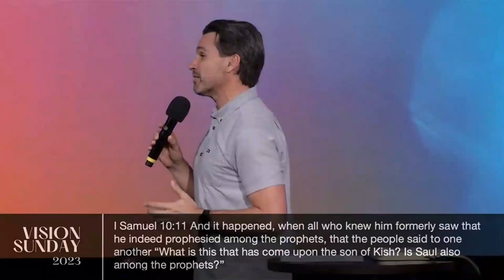SERVICIO COMPLETO DOMINGO // ENERO 15, 2023 // Pastor Caleb Klinge | Iglesia Nuevo Vida Novato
Únase a nosotros para la iglesia en línea el Domingo 15 de Enero de 2023. La transmisión en vivo comienza a las 11 a. m.

En el mensaje de este domingo, el Pastor Caleb proyecta una visión para el año 2023 de que Dios está llamando a su pueblo a amar a Dios, crecer juntos y servir a los demás y esto parece traer una atmósfera de Reino a donde sea que estemos.

1370 S. Novato Blvd.

Iglesia Nueva Vida es una iglesia centrada en la presencia. Nos apasiona alcanzar a nuestros vecinos (Novato, Petaluma, San Rafael, Marin y Sonoma) y las naciones con las buenas nuevas de Jesucristo. Nuestro objetivo es amar a Dios y amar a las personas, y nuestros corazones arden por el avivamiento.